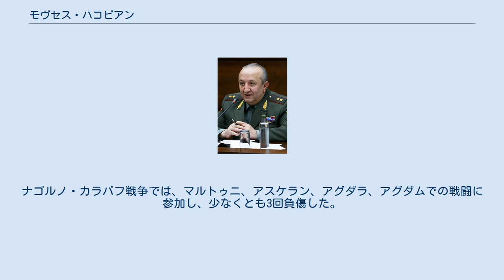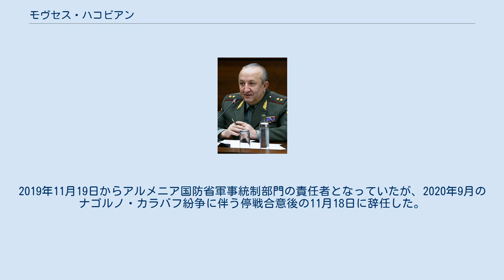モヴセス・ハコビアン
ナゴルノ・カラバフの軍人
モヴセス・ハコビアン（アルメニア語: Մովսես Հակոբյան、英語: Movses Hakobyan、1965年2月4日 - ）は、アルメニア共和国の軍人、政治家。
第7代アルメニア共和国軍参謀総長。
アルツァフ共和国のアルカジー・グカシャン政権およびバコ・サハキャン政権で第3代国防相を務めた。
アルツァフ共和国英雄。
 1965年2月4日にアゼルバイジャン・ソビエト社会主義共和国ナゴルノ・カラバフ自治州チャルタルで誕生する。
1982年にチャルタル中等学校卒業後、I.S.コーネフ名称アルマ・アタ高等諸兵科指揮学校に入校した。
1986年から1987年までソ連地上軍ザカフカーズ軍管区の第553自動車化狙撃兵連隊の歩兵小隊長を務め、アフガニスタン紛争中にはアフガニスタン駐留狙撃兵中隊の副中隊長として従軍した。
1988年にアフガニスタンから帰還後、ザカフカーズ軍管区の第366自動車化狙撃兵連隊の中隊長となり、ソビエト連邦の崩壊後の1992年3月に同連隊がステパナケルトから撤退すると、ハコビアンはナゴルノ・カラバフ国防軍に入隊し、ナゴルノ・カラバフ戦争に参加した。
ナゴルノ・カラバフ戦争では、マルトゥニ、アスケラン、アグダラ、アグダムでの戦闘に参加し、少なくとも3回負傷した。
 2000年3月14日に少将昇進、2002年7月24日にロシア連邦軍参謀本部軍事アカデミーを卒業後、アルメニア国防相顧問に任命され、2003年7月にはナゴルノ・カラバフ国防軍初代副司令官兼参謀総長に就任した。
2007年5月11日、アルカジー・グカシャン大統領からセイラン・オハニャンの後任として国防相兼国防軍司令官に任命され、5月25日に中将へ昇進した。
2015年6月15日にアルメニアのセルジ・サルキシャン大統領からアルメニア軍副参謀総長に任命され、2016年5月20日にアルメニア国防副大臣任命後、10月3日にはアルメニア軍参謀総長に任命され、2018年5月24日まで務めた。
2017年12月30日に上級大将へ昇進。
2019年11月19日からアルメニア国防省軍事統制部門の責任者となっていたが、2020年9月のナゴルノ・カラバフ紛争に伴う停戦合意後の11月18日に辞任した。